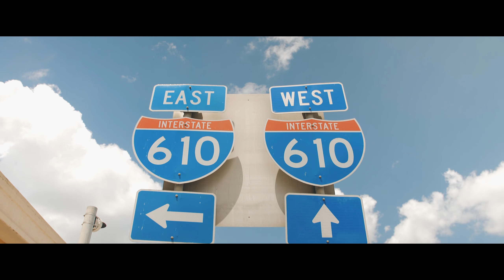Krawlin Down | CHRIST is KING - GH5 Music Video (Christian Rap)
Song: Krawlin Down
Artist: CHRIST is KING

BELOW IS A LIST OF THE GEAR I OWN:
MY CAMERA
BEST LENS
GREAT LENS
REAL ESTATE LENS

Accessories:
MY MIC
BACKUP STABILIZER
NEW DRONE
RECOMMENDED VLOG CAMERA

Services I offer include:
CD/DVD Duplication
Printing (Flyers, Posters, Business Cards, etc)
Wedding Film
Music Videos
Interview Videos